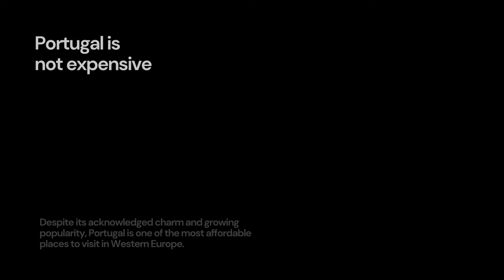Travel to Portugal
If you want to experience a warm country with friendly relaxed people, Portugal with its beaches, mountains, and food is the place to visit. See 16 sharp takes on Portugal as a travel spot, there is for sure also one for you.